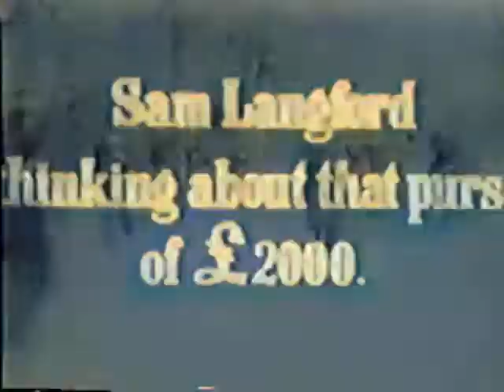Sam Langford vs Bill Lang in Color (1911/ 02 /21 )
►►LegendsofBoxing.redbubble.com